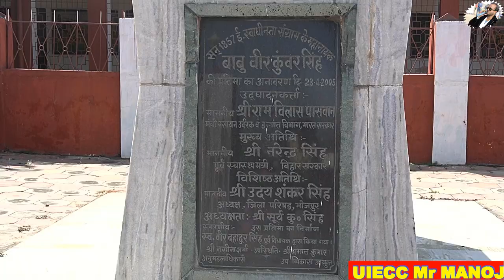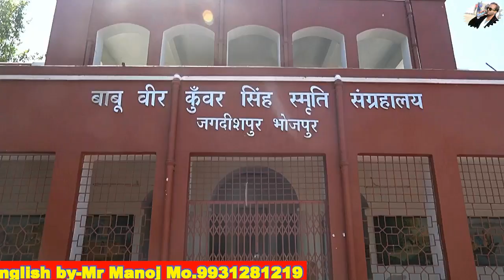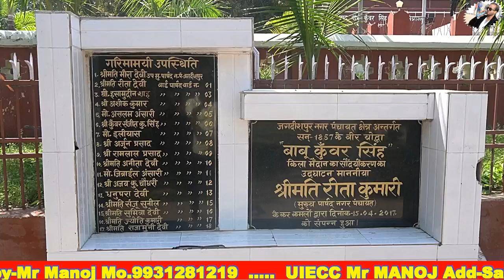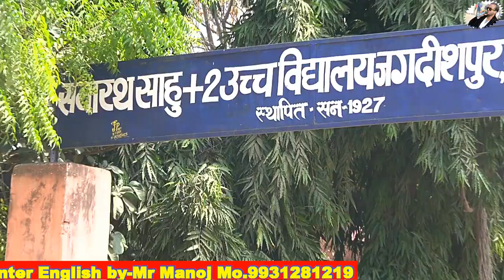Babu Veer Kunvar Singh. History of Jagadishpur Bihar.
The video contains the history and the present condition of the erstwhile Rajaputana Estate Jagadishpur. The description is based on my visit to the town and the records available on Google. Let's watch the video and check how Jagdishpur looks today and what historical things it is related to.